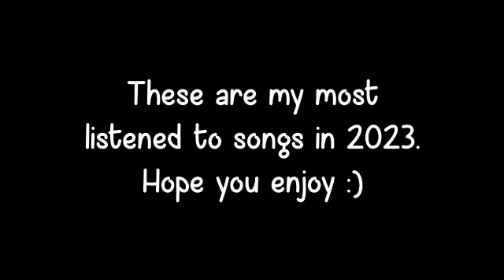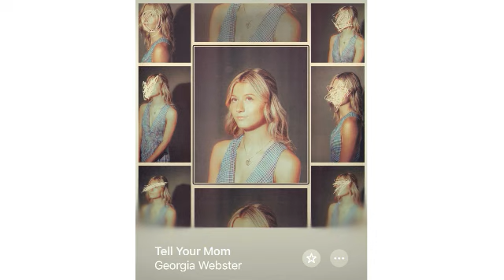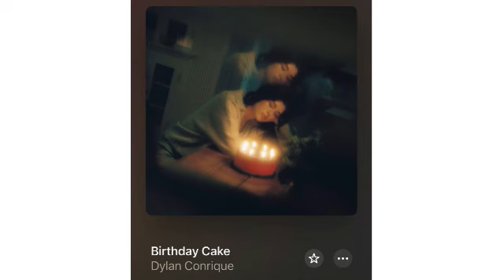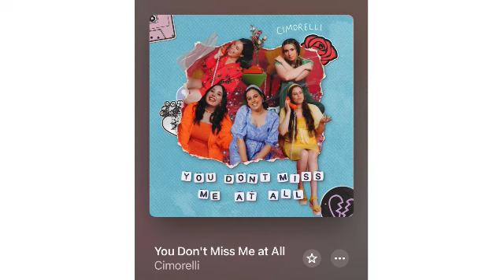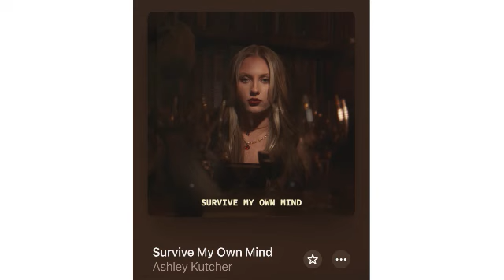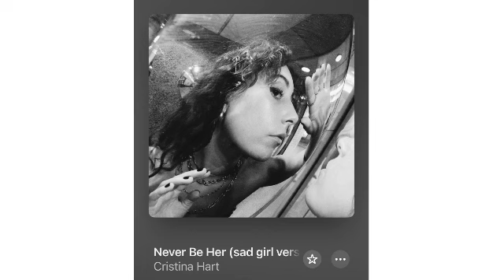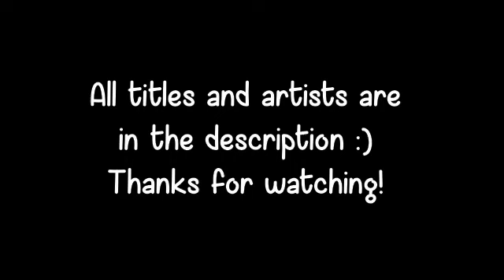My 2023 Playlist//My Top 100 Songs of 2023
Songs:
Mustang-Lauren Cimorelli
Rabbit Hole-Lauren Cimorelli
Bored-Sara Kays
Ceilings-Cimorelli
16-Lauren Cimorelli
Ruined Me-Lauren Cimorelli
I Hate All Your Friends-Lauren Cimorelli
Ben & Jerry-salem ilese
Brown Mascara-Lauren Cimorelli
Not to be Dramatic-Zoe Clark
Ended Up in Arkansas-Lauren Cimorelli
All in My Head-Lauren Cimorelli
Fall-Lauren Cimorelli
Constellations-Jade LeMac
Boys Who Kiss You in Their Car-ber
R.I.P-Lauren Cimorelli
Lockbox-Lauren Cimorelli
Tell Your Mom-Georgia Webster
Ghost-Lauren Cimorelli
Olivia Rodrigo Medley-Cimorelli
Like a Boy-Lauren Weintraub
Cruel Summer-Taylor Swift
Love You From a Distance-Ashley Kutcher
Flowers and Sex-EMELINE & smle
Can’t Break Up-Andi
Running-Lauren Cimorelli
Before I Met You-HAVEN
Hot Mess-Zoe Clark
What a Shame-Leyla Blue
Automatic Love-Lauren Cimorelli
vampire-Olivia Rodrigo
Brown Eyed Boys-Lauren Cimorelli
My Brother’s Best Friend-Hannah Trager
Psycho-Taylor Acorn
Paper Rings-Taylor Swift
If We Ever Broke Up-Mae Stephens
Liar Liar-Just Stef
Innocence-Kenzie Cait
Birthday Cake-Dylan Conrique
4 Ur Entertainment-Chandler Leighton
Flames-Lauren Cimorelli
SKIN-Cimorelli
anatomy-kenzie
These Days-Lauren Cimorelli
Caramel-5SOS
Plot line-Emlyn
Afterglow-Taylor Swift
god sent me as karma-Emlyn
SH!TSHOW-NERIAH
Last One Standing-Zoe Clark
Something Better-Sofia Camara
Glimpse of Us-CImorelli
Gasoline-Leyla Blue
Made You Look-Meghan Trainor
Unholy-Sam Smith and Kim Petras
You Don’t Miss Me At All-Cimorelli
Friends Don’t F**k-HAVEN
Kills Me Just The Same-Cimorelli
I Think He Knows-Taylor Swift
Flavor of the Month-Hailey Haus
Die Right Here-david hugo
I Wouldn’t Love Me-Sam Short
Chronically Cautious-Braden Bales
Anti-Hero-Taylor Swift
Pressure-Lauren Cimorelli
Morally Grey-April Jai
All Too Well (Taylor’s Version)-Taylor Swift
What I Do Best-Kenzie Cait
Atom Bomb-Lauren Cimorelli
Atom Bomb (Piano Version)-Lauren Cimorelli
Sad Girls Club-Cimorelli
Survive My Own Mind-Ashley Kutcher
Crying My Eyes Out-Frawley
Rent Free-Jenna Raine
The Way I Loved You (Taylor’s Version)-Taylor Swift
Golden Hour-Cimorelli
rapunzel-Emlyn
bad idea right?-Olivia Rodrigo
Your Internet Sucks-Ber
Fight!-Ellise
Enchanted (Taylor’s Version)-Taylor Swift
Demi Lovato Medley-Cimorelli
Red (Taylor’s Version)-Taylor Swift
drivers license-Olivia Rodrigo
Wildflower-5SOS
Crazy Girls-Abigail Barlow
Blue (Feat. Lauren Cimorelli)-Cimorelli
Never Be Her (sad girls version)-Cristina Hart
I Forgot That You Existed-Taylor Swift
DBE-Sarah Saint James
Fictional Men-PEGGY
One Right Now-Post Malone & The Weeknd
All My Exes’ Moms-Brooke Alexx
Taylor Swift Medley-Cimorelli
Last Summer-Cimorelli
Should’ve Said No-Taylor Swift
Style-Taylor Swift
Miss Americana & The Heartbreak Prince-Taylor Swift
Long Way Home-5SOS
see you later (ten years)-Jenna Raine